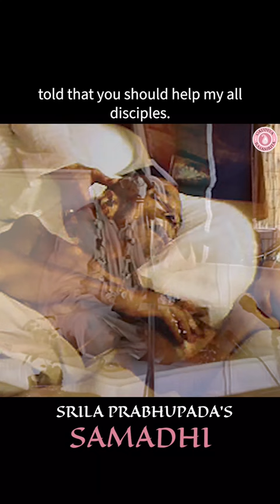Last Meeting of Srila Prabhupada with Srila Narayana Maharaja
Join for daily harikatha by His Divine Grace Śrīla Bhaktivedānta Nārāyana Goswāmi Māhārāja in Hindi and English on WHATSAPP, YOUTUBE, Facebook, Telegram, Instagram and Podcasts using

TRANSCRIPT:
Srila BV Narayana Gosvami Maharaja: "In his last days, he called me very honorably and took my hands in his hands and told that you should help all my disciples. I did it to my best capacity. And one thing I request you that with your own hands you should give me Samadhi. And after Samadhi, viraha mahotsava will be done by you also. I am a very unworthy servant of Swamiji. I have so much relations with him. And I accepted him like my śīkṣā guru. I honored him his whole life. I served him and helped him in so many ways. I want to help the devotees as much as I can."